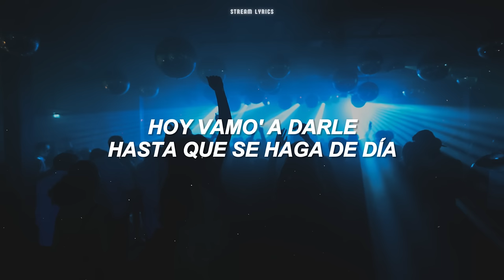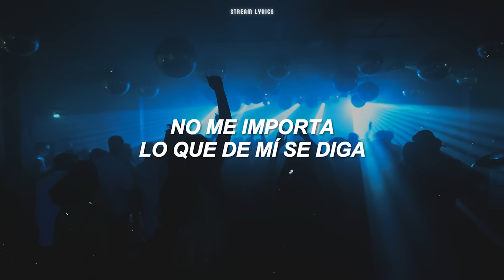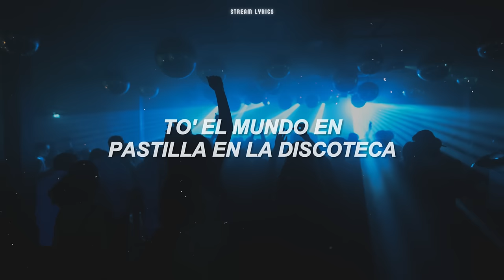Farruko - Pepas [español + lyrics]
Desacata'o
Empastilla'o
(Qué maldita nota)
(Arcoíris)
¡Fa-Farru!

Sigo rulin, 'toy en la mía

¡Blep!
¡Fa-Farru!
(Qué maldita nota)
(Arcoíris)

Desacata'o
Empastilla'o
(Qué maldita nota)
(Arcoíris)
¡Fa-Farru!

Dímelo, Chino
The Most Winning
Victor Cárdenas
White Star
Sharo Towers
La 167
La 167